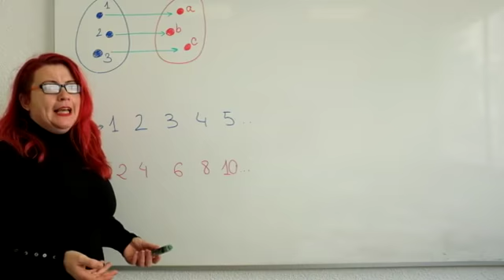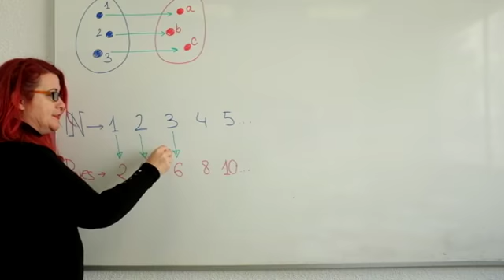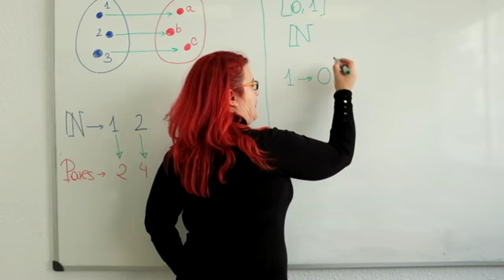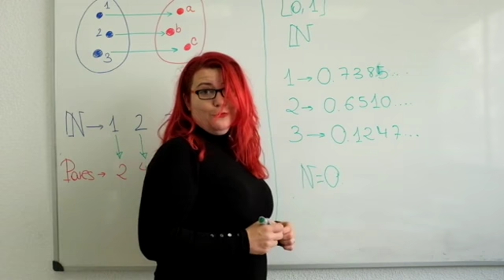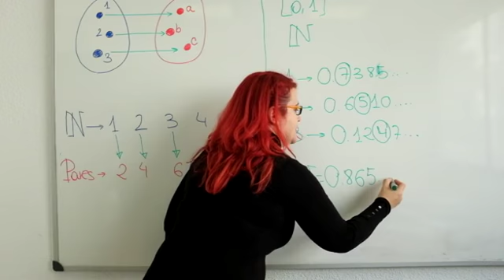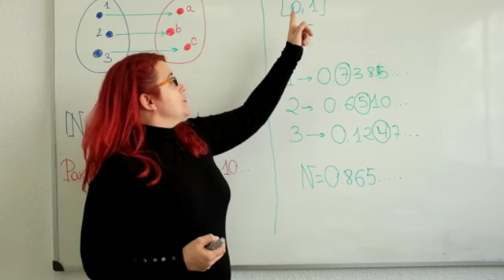Los distintos tipos de infinitos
Decíamos ayer que había tantos números pares como naturales, aunque los primeros son un subconjunto de los segundos y que ambos conjuntos eran infinitos.